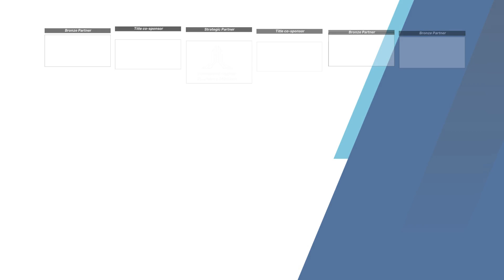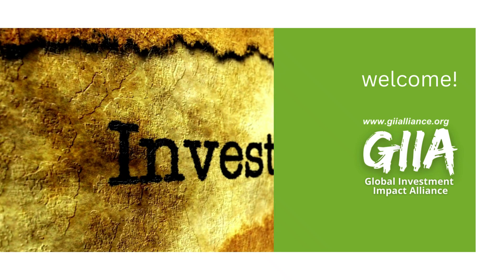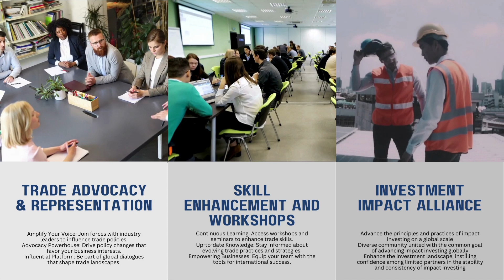Unlocking Organizational Performance through Automation and Strategic Leadership: Dr. Naga Siddharth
Dr. Naga Siddharth Seetharaman, Chief Human Resources Officer at UrbanPiper, shared valuable insights into automation, workforce dynamics, and the changing paradigms of business leadership. In his recent address, he emphasized how automation can influence organizational structure, workforce dynamics, and employee engagement. His speech was a testament to his deep understanding of human capital management, discretionary effort, and automation's impact on businesses and society.

Automation in Context: A Tale of Two Markets

Dr. Siddharth began by discussing his company’s experience with automation in the restaurant industry, particularly the divergent needs of the Indian and UK markets. UrbanPiper's primary focus is automating workflows for restaurants, and the company's experience in entering the UK market revealed a stark contrast in automation needs.

In India, automation is primarily about streamlining workflows and adding efficiency through systems like approval chains and reports. Human labor is abundant, and automation here often augments rather than replaces human effort. Indian clients typically seek tools that integrate with their existing workforce rather than reduce headcount.

However, when UrbanPiper entered the UK market, it encountered a different reality. In the UK, automation is driven by the need to reduce workforce due to labor shortages. The classic “mom-and-pop” restaurant, often operated by just two people, needed systems that could perform multiple functions with minimal human intervention. Here, automation integrated with tools like printers that worked upside down in kitchens, enabling swift, efficient operations with minimal human effort. This shift underscores the context-specific nature of automation—what works in one market may not be effective in another, depending on the socio-economic and labor conditions.